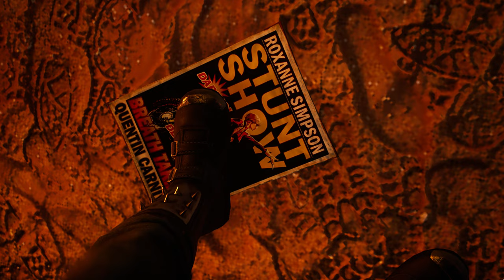แม่ครับผมพาเพื่อนมาบ้าน - Marvel's Midnight Suns - Part.12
สวัสดีครับขอต้อนรับทุกคนเข้าสู่ช่อง ChaiShi OPPA (ชายชิ อปป้า) ผมไม่ใช่แค่คนเล่นเกมแต่ผมคืออวัยวะที่ขึ้นบนหัว. และสามารถที่จะรวมสนับสนุนค่าเกม ค่าเกลือ ได้ที่ช่องทางด้านล่างนี้

ธนาคารไทยพาณิชย์ เลขที่บัญชี 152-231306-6 ชื่อเจ้าของบัญชี นายธีรนันท์